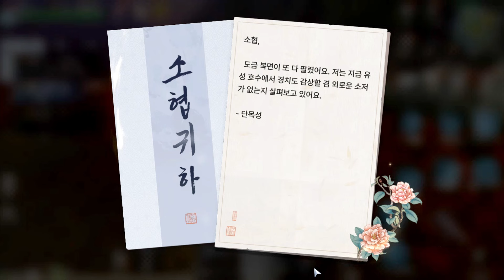[천애명월도 시즌 2] 메인스토리 제 59 편!!(자막)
운전에서 오독문주가 운진 해독제의 원료를 추출하는 동안 보초를 서주기로 한 이화w!! 주변을 순찰하던 중 설미일행을 만나게 됩니다. 다음 이야기!!  함께 보시죠^^  (※ 음성 없이 진행됩니다.)

☆★ 구독!!과 좋아요^^ 눌러주시면  궁스채널에 아주 든든한 힘이 됩니다.^^